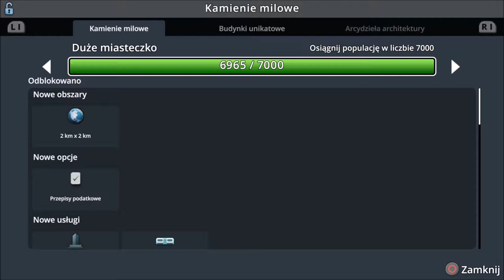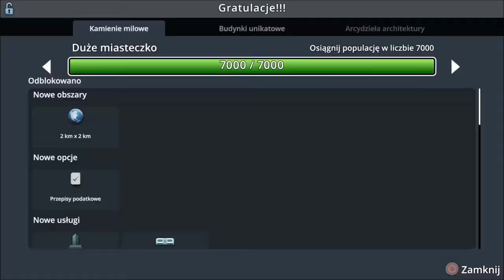Cities Skylines PS4 PL Snowfall - #8 Parki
W kolejnym odcinku "Cities Skylines PS4 Snowfall" rozbudujemy system parkowy , tak aby każda osoba miała gdzie puści, zbudujemy kolejną dzielnicę mieszkalną, ale już o dużej gęstości i nie tylko...

Awizonosz